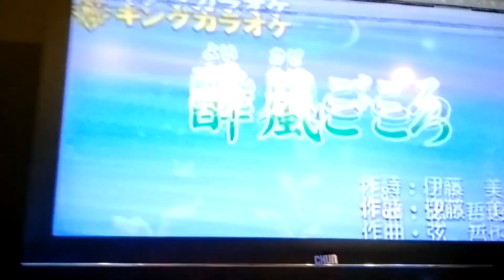虛空 龍騰一族 朱孝夫 カバー